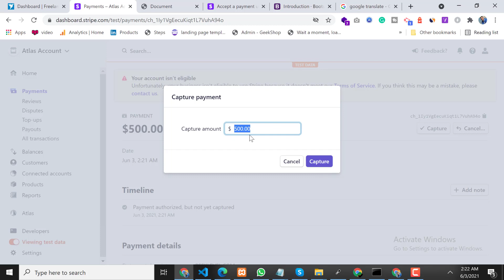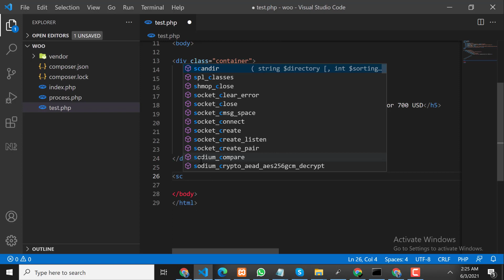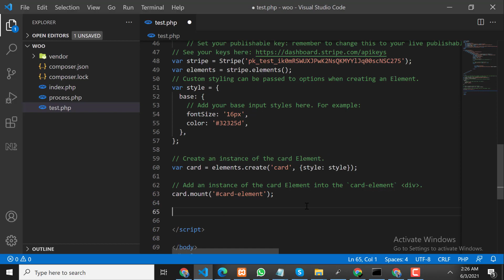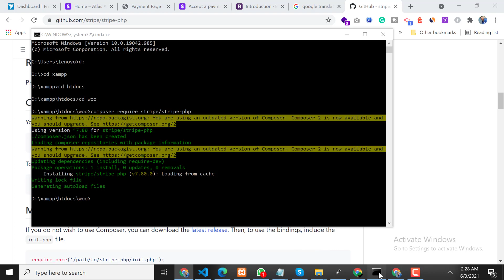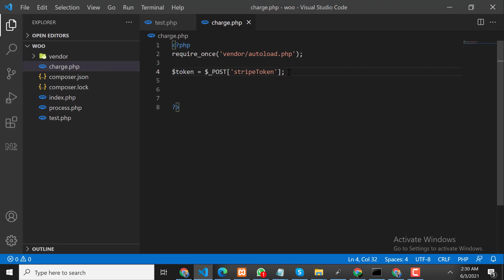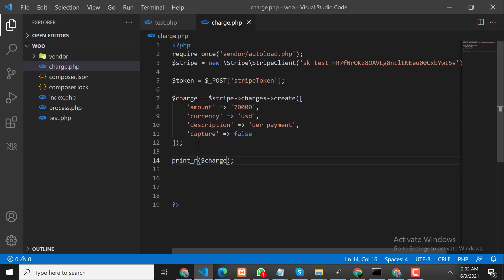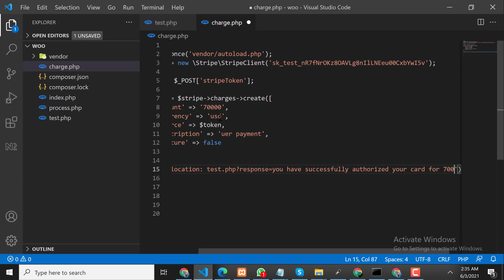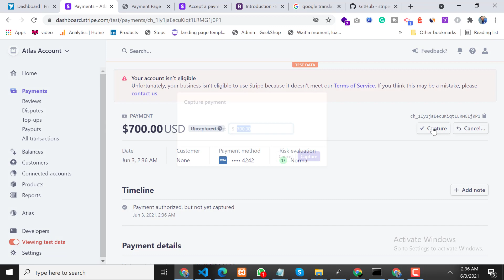How to place hold on card in stripe using PHP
we have learned about place hold on user card in stripe using PHP.
if you have any question related to place a hold on user card stripe Api you can leave it comment section and I will try to response ASAP.